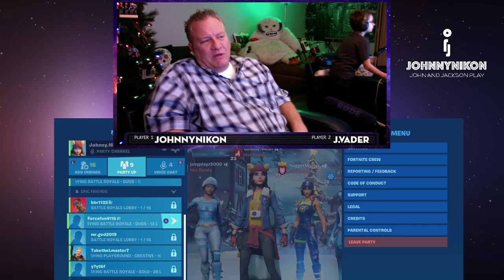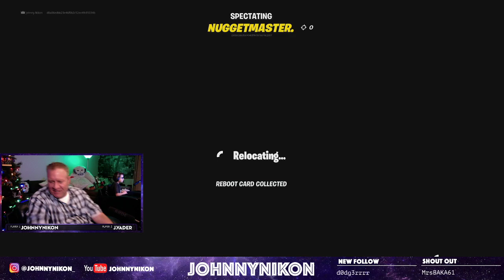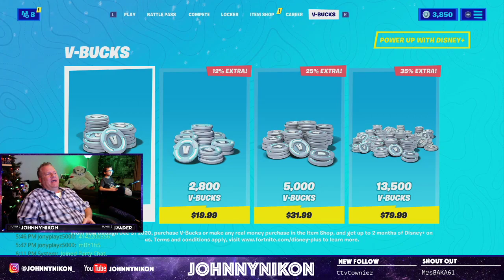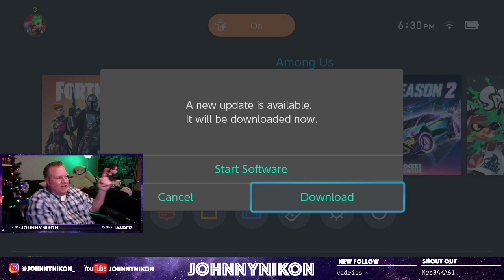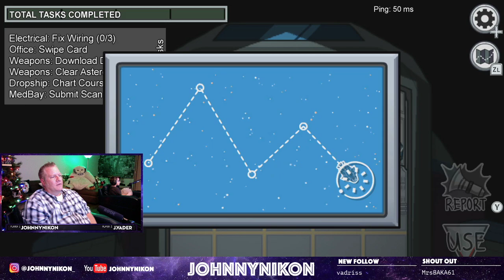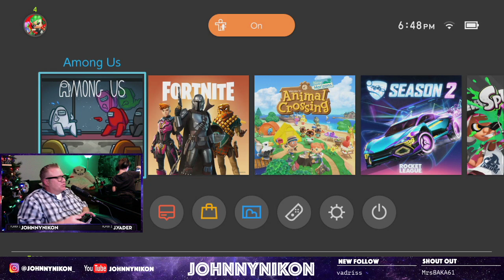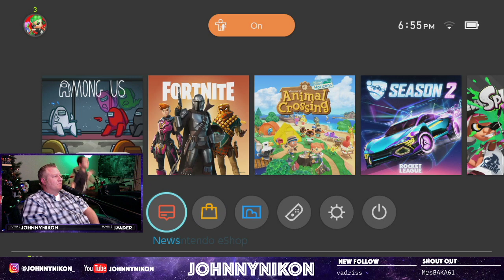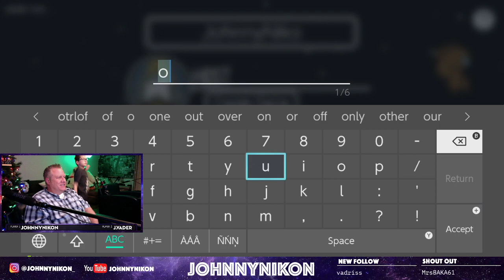Nintendo Switch Fortnite Gameplay - All Switch Family Friendly Gamers.